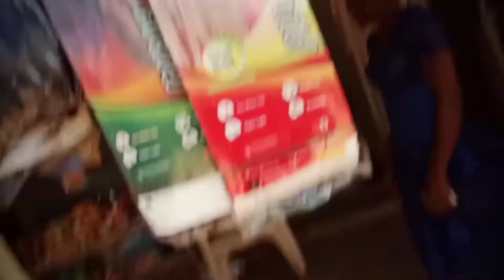WORST REVIEWED MAKE UP ARTIST IN IBADAN NIGERIA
Hey fam. This is just a fun video. Hope you enjoy it😂

PHILOMINA MOSES
My name is Philomina Moses and I am a youtuber/vlogger based in Ibadan, Oyo State Nigeria. I make lifestyle Nigerian vlogs showing you a bit of Nigeria (Ibadan) and every city I find myself. I am also an entertainer (actor) so you would be seeing some histrionic traits in my videos.